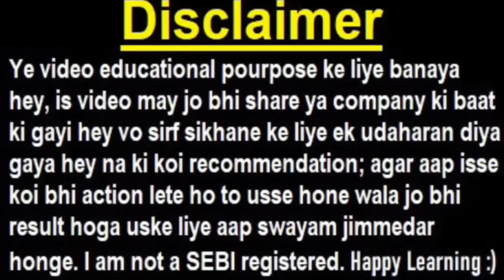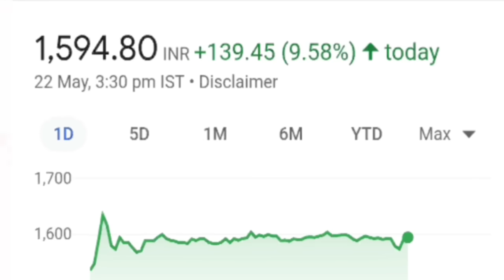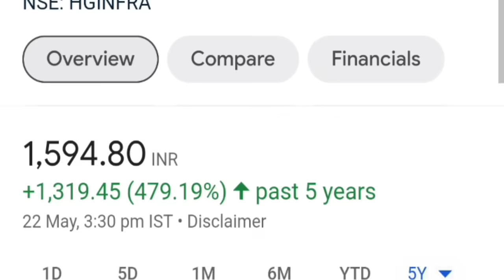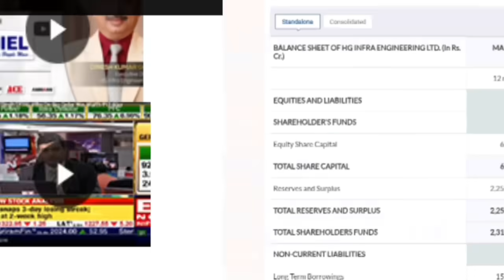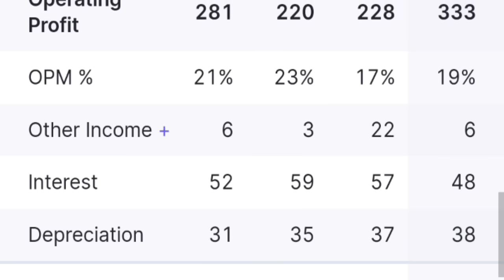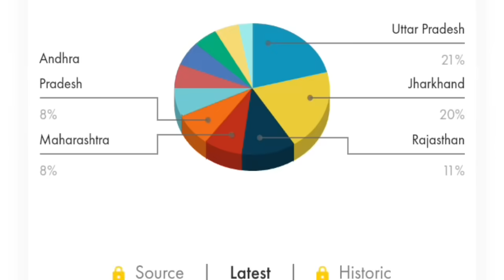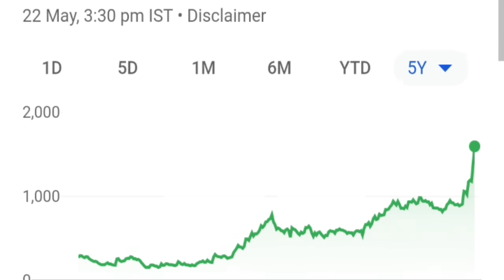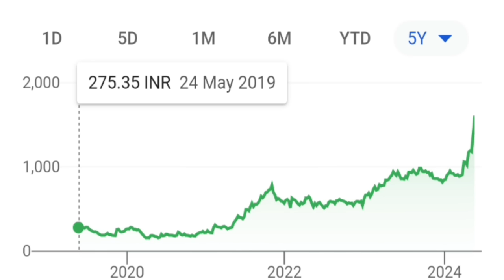ढूंढकर भी नहीं मिलेगा ऐसा SHARE 😱 ( Clients देखोगे तो होश उड़ जायेंगे ) 😱| Best Mid Cap Stock | SMKC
🔴 STOCK MARKET BREAKING NEWS : इन SHARE Holders की किस्मत बदल सकती है